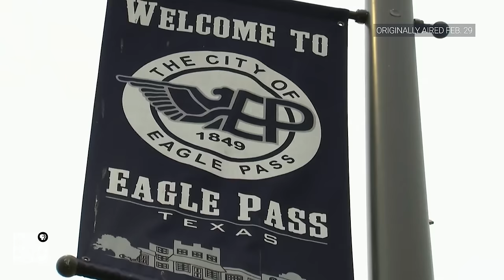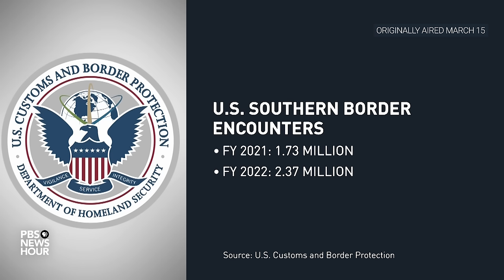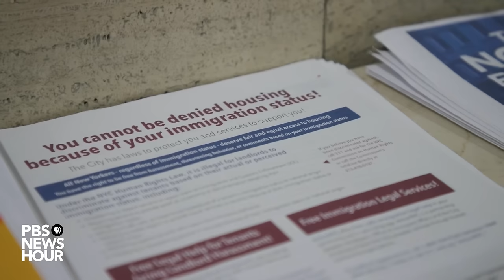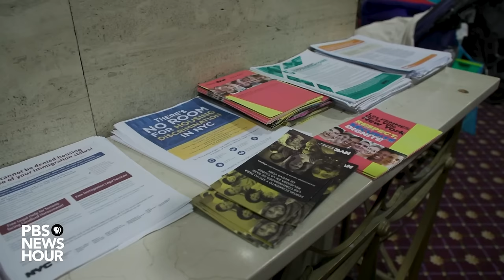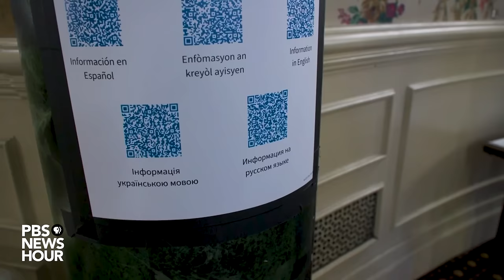PBS News Weekly: Immigration and the US southern border | March 22, 2024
PBS NewsHour’s Amna Nawaz reports from Mexico on some of the challenges facing migrants that are coming from all over the world to try to get into the U.S., overwhelming immigration systems in both nations. Immigration is a leading issue in the run-up to the 2024 presidential election and both Donald Trump and Joe Biden have made it a centerpiece of their campaigns.

Federal and state officials, along with immigration advocates have all stressed the need for more resources and support for people making their way into the U.S., especially through the southern border. Unaccompanied children make up some of the thousands of people coming through the border, leading to concern for their health and safety, especially amid overburdened and ill-equipped support services.